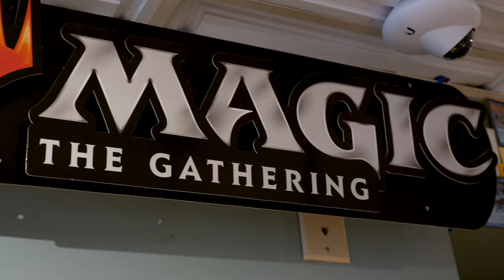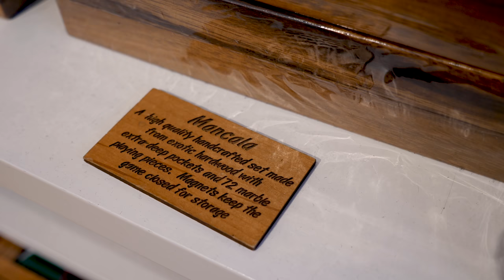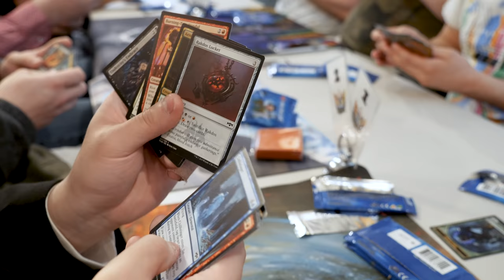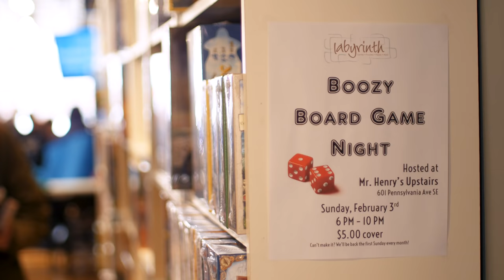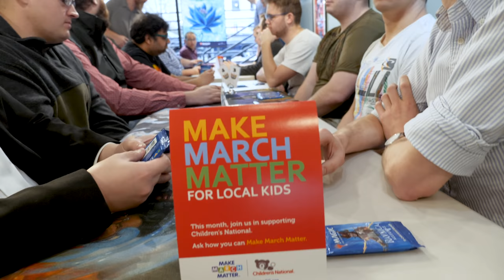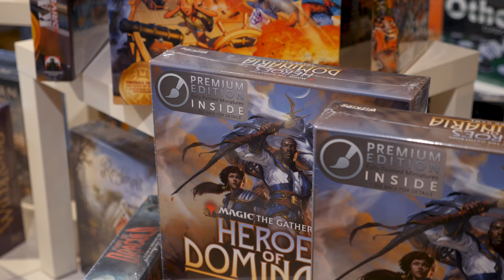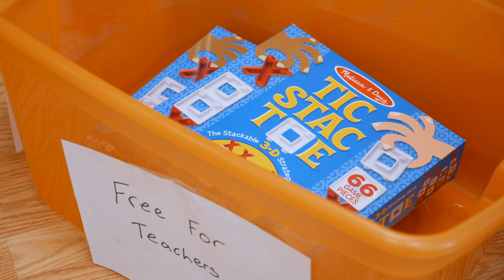Quackalope Features: Labyrinth Games & Puzzles in Washington, D.C.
Labyrinth Games & Puzzles is a family-friendly, community-focused store featuring a wide selection of non-electronic, specialty games, puzzles, and mazes.  There are lots of hands-on activities and games that you can play in the store. With activities and products geared toward all ages from 1 to 100, Labyrinth offers something for everyone. We encourage you to visit, talk to our knowledgeable staff and most importantly have fun playing!

(Steps from Eastern Market Metro)